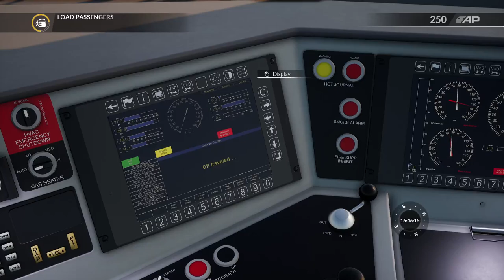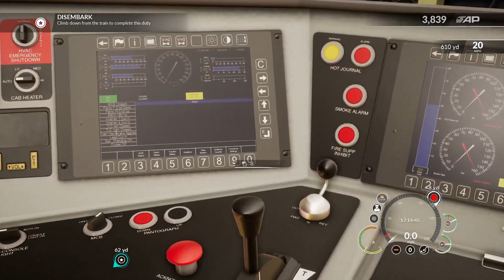City Lights : Northeast Corridor New York : TRAIN SIM WORLD 2020 : 1080p60fps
Scenario Name:
City Lights

Scenario Description:
Take to the controls of a train at New Rochelle and operate it through to New York Penn Station.

Locmotive:
Amtrak ACS-64

1080p60FPS

No Commentry